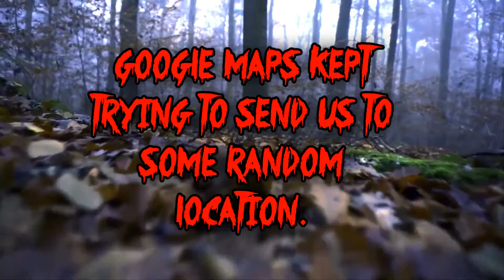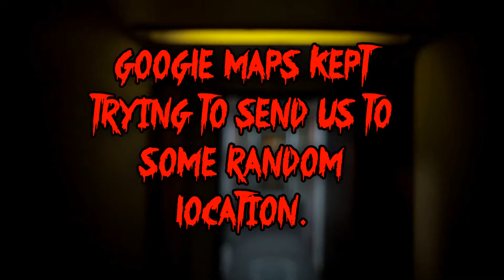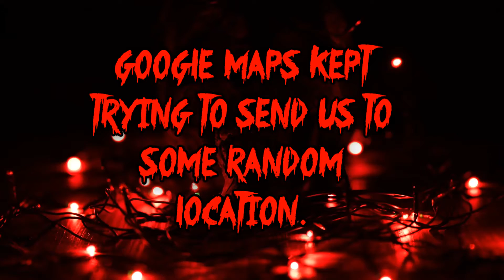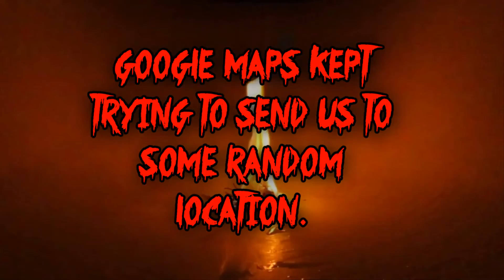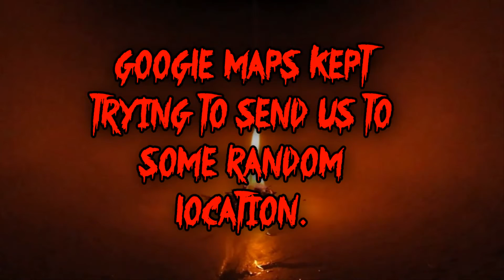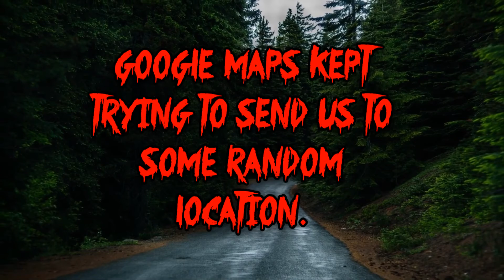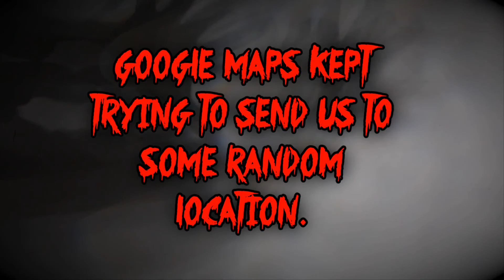Horror Story | Google Maps Keep Sending us to Random Locations | No Sleep (r/nosleep)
"Google Maps Keep Sending us to Random Locations" is a Horror Story from Reddit. This is one of the Reddit Scary Stories that I find Scary and Creepy enough to post as a Horror Story on My channel.

Credits -

"Google Maps Keep Sending us to Random Locations" Horror Story -